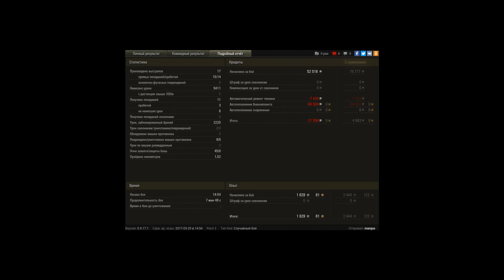VK 100.01 (P): Слон в посудной лавке.